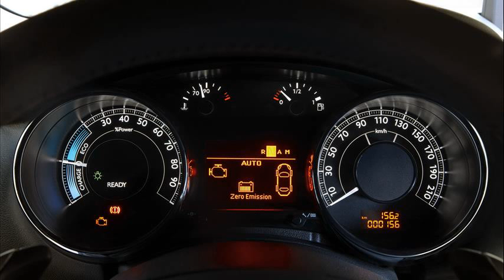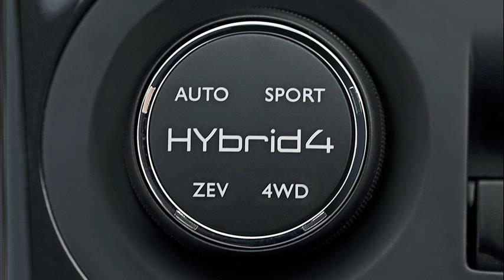peugeot 3008 hybrid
peugeot 3008 hybrid4 price malaysia
peugeot 3008 hybrid review top gear
peugeot 3008 hybrid4 review
peugeot 3008 hybrid 4 used
peugeot 3008 hybrid 4